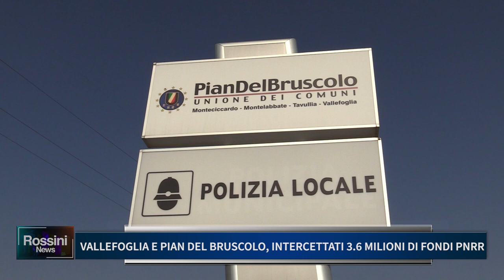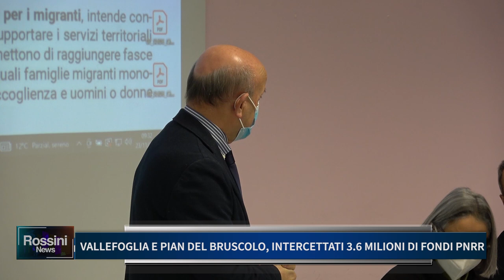VALLEFOGLIA E PIAN DEL BRUSCOLO, INTERCETTATI 3,6 MILIONI DI FONDI PNRR